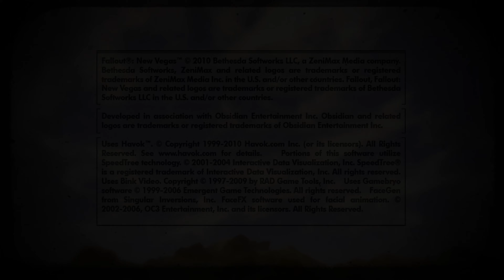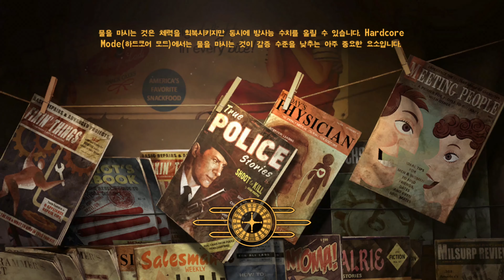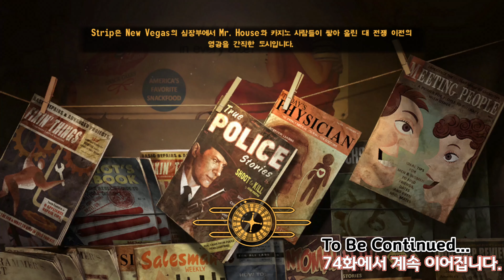폴아웃 뉴 베가스: 바른생활 73화 4K UHD (Fallout: New Vegas)[PC] - 홍방장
홍방장의 폴아웃3 지능 10 범생이의 모험 재생목록